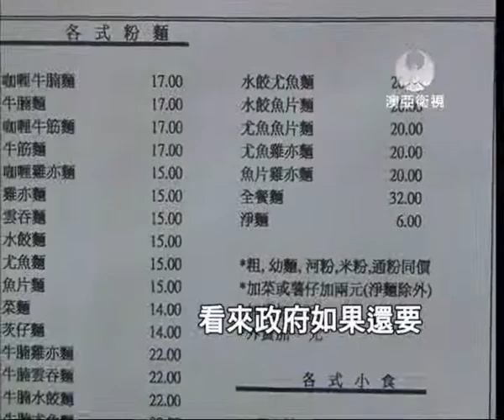20111006-mastv-一年加價7次 鮮牛肉每斤53元.wmv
通脹率高踞不下,衣食住行樣樣漲令市民都是叫苦連天。8月才宣佈加價的鮮牛肉又迎來今年第7次加價,每擔的批發價貴了200元,零售價就要53塊錢一斤。